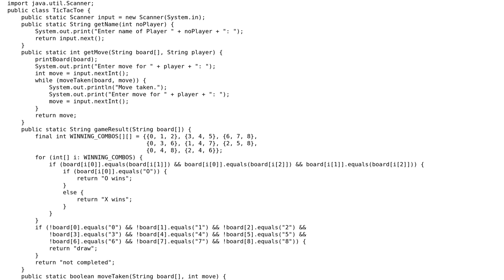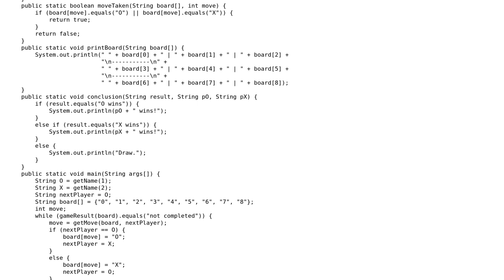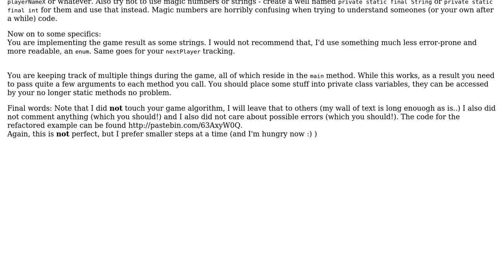TicTacToe in Java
With thanks & praise to God, and with thanks to the many people who have made this project possible! | Content (except music & images) licensed under CC BY-SA | Music | Images & others | With thanks to user Marco user LazySloth13 user Jamal and the Stack Exchange Network Trademarks are property of their respective owners. You are responsible for your own actions.